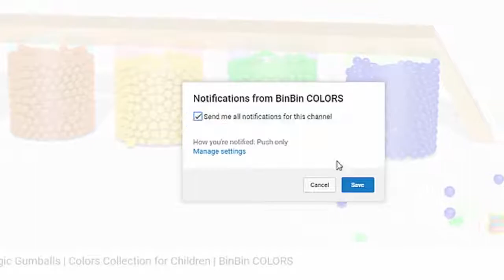Learn Colors With Soccer Balls Spring Toys for Kids - Number with Wooden Hammer Toy | BinBin COLORS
This is video learn colors with Soccer Balls for Kids, soccer balls game toddlers and Spring toys for children. And you can learn number with wooden hammer toys for babies. When each wooden box appears, a hammer wooden hit number on it and a spring with a soccer balls with full colors jump up. Very beautiful colors and many soccer balls colors.

+ Learn Colors for Kids - Learn Colors for Children, Toddler | BinBin COLORS

BinBin COLORS channel teach Kids about color, colors kids. Many video teach colors for children. Full colors for children to learn and
colors for kids. And Video Colours for kids,learn colors for children,
learn colors for kids,kids learning videos,
video for kids,video for children. Babie can see lots of poop, soccer balls with red, green, blue, pink, yellow colors.

Learn Colors with Cutting Fruit and Learn Name of Fruits for Kids - Kids Learning | BinBin COLORS
Learn Colors with Toilet Poop for Kids - Learn Colors with Soccer Balls for Children | BinBin COLORS
Learn Colors with Soccer Balls Bashing by Road Roller for Kids - Surprise Eggs Color | BinBin COLORS
Learn Colors With Superheroes Eggs Bashing By Excavator For Children Toddlers | BinBin COLORS Learn Colors with Ice Cream Doctor Drill n Fill for Children - Ice Cream for Kids | BinBin COLORS